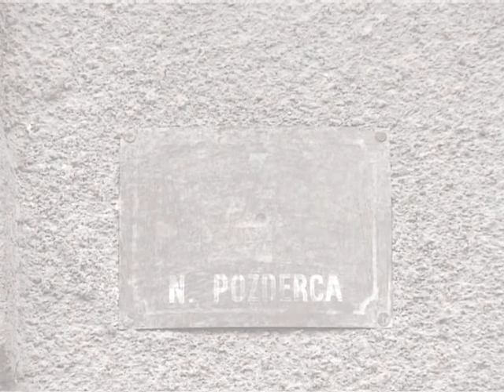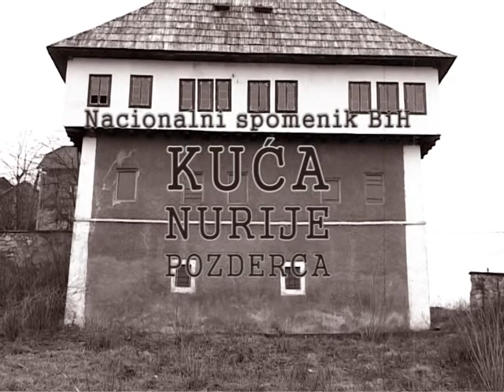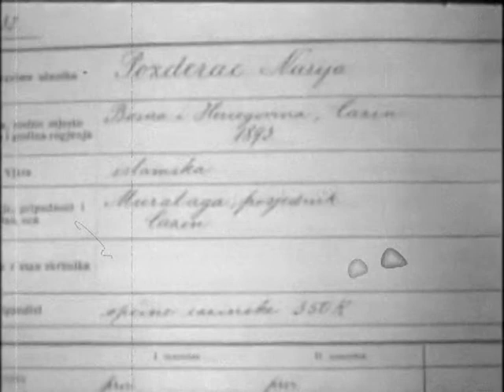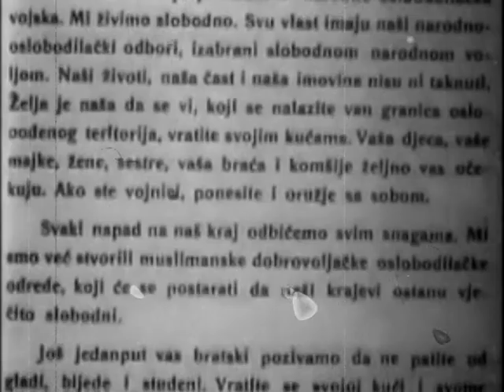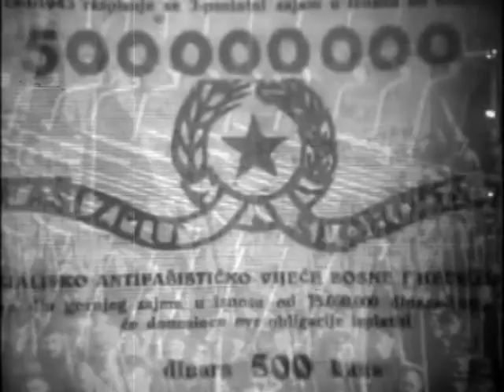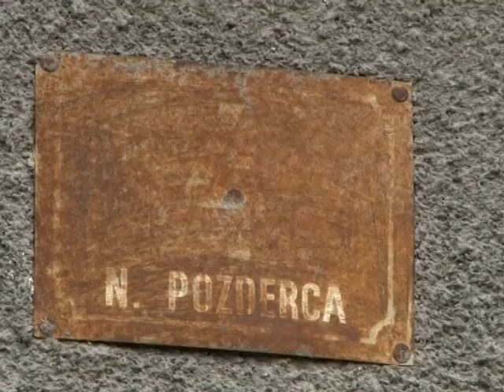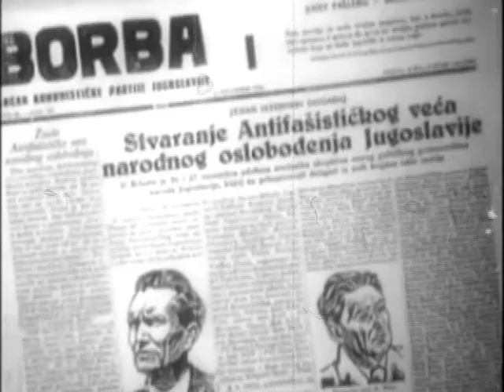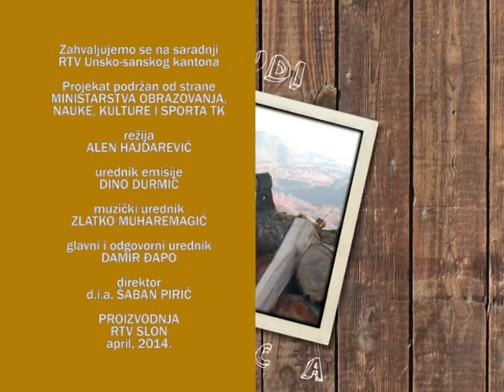Da sam ja neko - Kuća Nurije Pozderca - 29.04.2014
dokumentarni program.

Autorska prava:
RTV SLON & RTV USK.